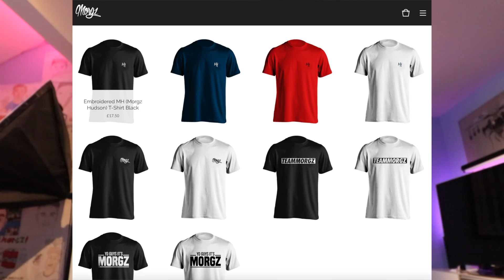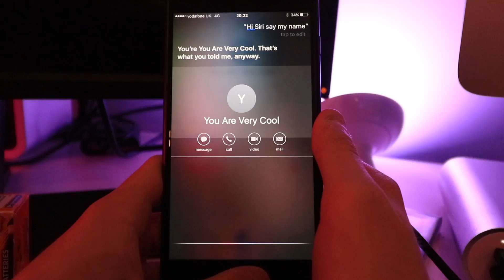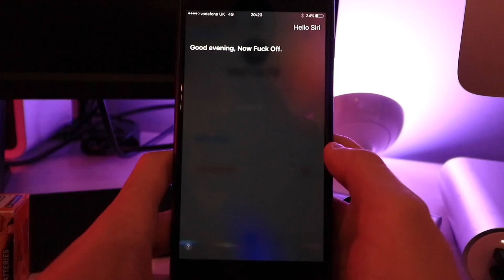SECRET SIRI TRICKS YOU HAVE TO TRY!!! (Hidden Siri iPhone Mystery Commands)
These HIDDEN MYSTERY SIRI Tricks are INSANE! ►BRAND NEW T-SHIRTS

►ADD MY SNAPCHAT: MorgzHudson (Stay active for a Follow)

Morgz,
Dronfield,
S189DP,
United Kingdom.